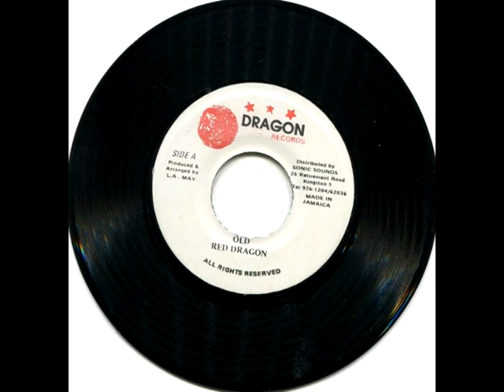Red Dragon ‎– Old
Poco man jam Riddim
Dragon Records